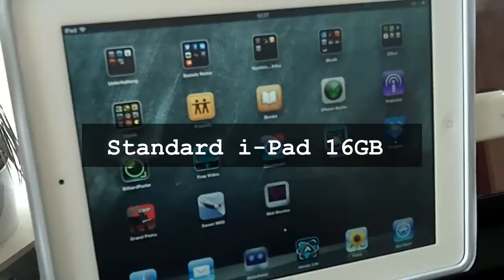CMP Grand Piano for iPad iPhone 1GB piano sample with disk-streaming, 12 msec latency, 200 voices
The best sounding piano app in the App Store! CMP Grand Piano is a high quality virtual piano for your iPad, iPhone and iPod Touch. It is designed for professional usage on stage by connecting an external MIDI keyboard to the iPad / iPhone by using the Apple USB camera adapter or another adapter supported by Apple.¹

CMP Grand Piano provides a very realistic sound by using a very large collection of audio samples of more than 1 GB (uncompressed) in size. Various articulations of each key of a real piano were sampled in full length and high quality to assemble this realistic sound. Real-time disk streaming is utilized to playback the respective audio samples with zero latency.

Note: This app requires quite some hardware resources from the device. In case there are problems with this app, please close apps in the background by double pressing the device's home button, the list of active apps appears on the bottom of the screen, tap and hold one app icon in the list, then press the respective app icon "minus" corner to quit those apps.